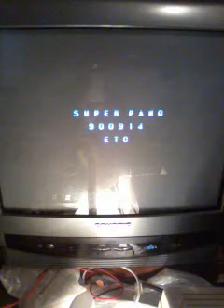Super Pang (Mitchell) PCB last testing